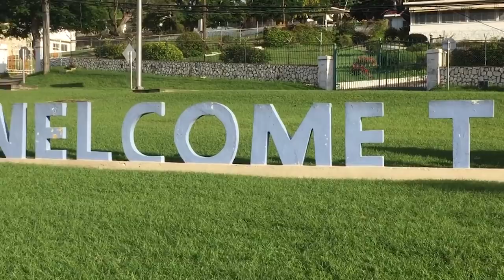Inside Montego Bay Pride 2017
Jamaican-Canadian lawyer Maurice Tomlinson visits Montego Bay Pride 2017. It’s the third consecutive Pride celebration in a country that still persecutes LGBT Jamaicans.